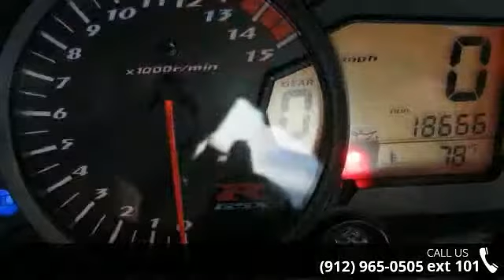2006 Suzuki Gsx-r 1000 - Southeast Motorcycle - Savannah,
For Sale in: Savannah, GA

 Great Condition, Extended Swingarm, Lowered, Akrapovic Exhaust, Frame Sliders, Ready to Ride!